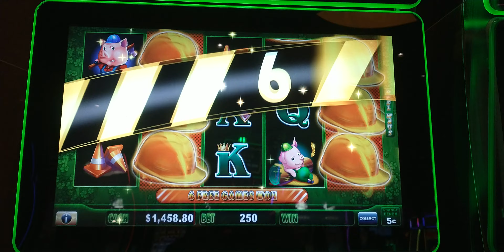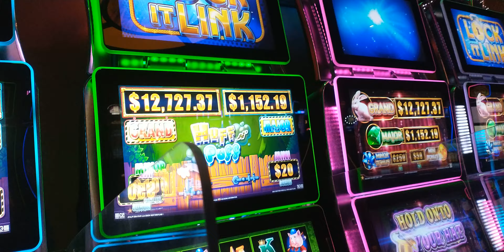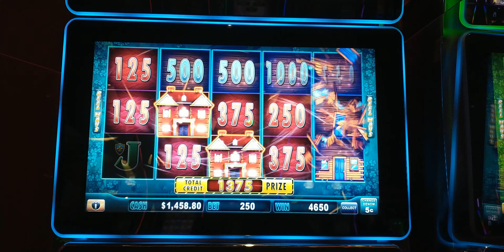Huff N' Puff Max Bet $12.50 Nickel Denomination 2 Gold Mansions